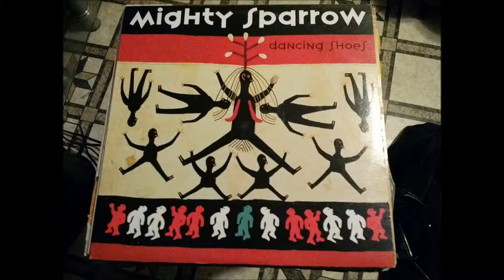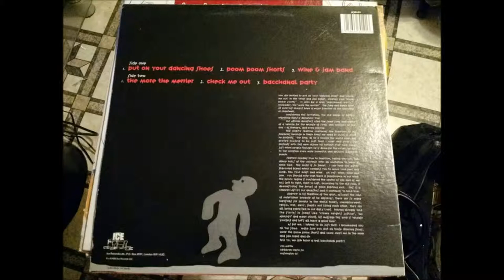Poom Poom Shorts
From The Album Dancing Shoes
Distributed By ICE Records In 1993